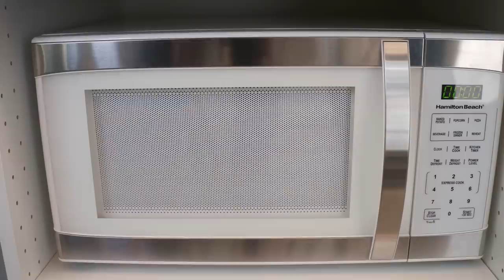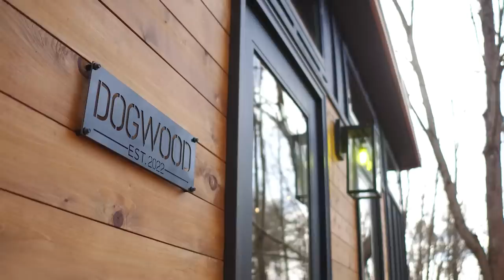Beautiful tiny home! Family takes a chance at pure happiness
Matt Shaw made a huge leap of faith when he decided to quit his stable job and start building tiny homes in rural Ohio, but with the help of his wife and kids, he has now completed 5 modern tiny homes which the family rents out in the popular tourism area of Hocking Hills. Not only has the move been successful, but it has also brought the Shaw family closer together.

*Similar Content:*

CREDITS
PRODUCED & HOSTED BY:
Jenna Kausal

VIDEOGRAPHER:
Matt Alexander

EDITING BY:
Marcia Trader

TITLE MUSIC:
Kate Steinway - "Tiny Home"

0:00 Intro
0:54 Welcome to Hocking Hills Tiny Homes
1:27 5 different tiny houses
1:46 Why start a tiny home business?
2:12 A family affair / building the first tiny house
2:32 Exterior tour of The Juniper tiny home
4:29 Inside The Juniper - Living room
5:21 Kitchen in The Juniper
6:07 Bathroom
6:49 Loft bedroom
7:25 Exterior of The Dogwood tiny house
9:09 Interior design choices for The Dogwood
9:45 A unique bedroom/lounge space
10:17 Heating/cooling a tiny house
11:17 Bathroom tour
12:14 How these tiny homes have changed life for The Shaw Family
12:51 Outro